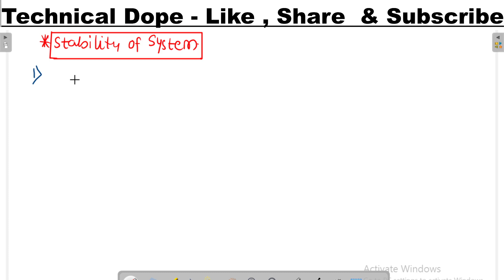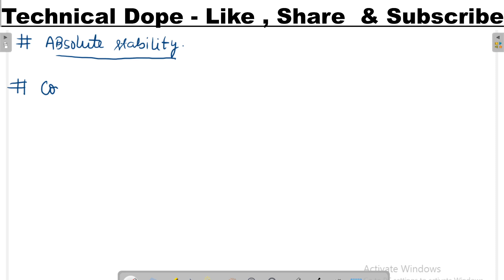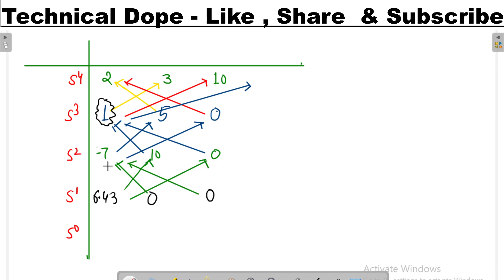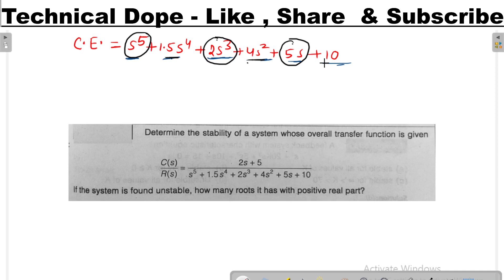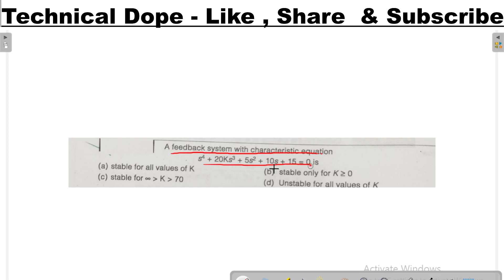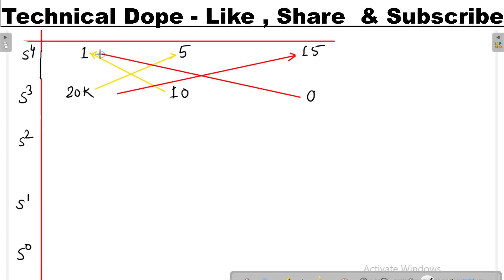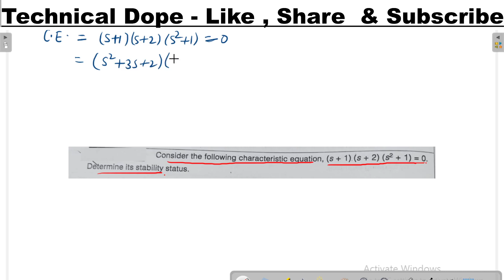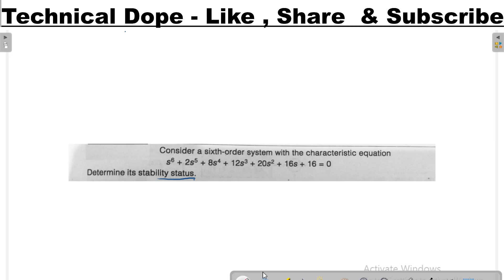Practice Questions - Stability Of System | EE, ECE, IN | AKU Bihar. Control System Engineeeing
Lec-33 Root Locus। Control System| AKU ,Bihar। Rules For Root Locus Construction। EE,EEE,ECE।
Microprocessor and Microcontroller |Memory Mapping | AKU BIHAR | EE , ECE - 5th Semester|
Lec-09 Microprocessor and Microcontroller | Complete Syllabus | AKU BIHAR | EE , ECE - 5th Semester|
Lec-23 Stability Of System । AKU , Bihar। Control System Engineering। Semester Exams । EE,EEE,ECE।
Time Response Analysis। AKU , Bihar। Control System Engineering । Semester Exams । EE , EEE , ECE ।
AKU BIHAR । SEMESTER EXAMINATION । EE , ECE , EEE , IN । FULL COURSE । PREVIOUS YEAR

Digital Electronics - Full Course | Important Concept For UPPCLJE, DFCCIL , RSEB Exams , Gate , ESE
Control System Engineering - Full Course | Important Concept For UPPCLJE, DFCCIL , RSEB Exams
Electrical MCQs Series | Control System MCQs |  Important MCQs For DFCCIL, RSEB, PGCIL, UPPCL JE
PGCIL Diploma Trainee Electrical 2018  Paper | Important MCQs For PGCIL |
सीखते चलते है | Basic Electrical ENGINEERING | DFCCIL, PGCIL, SSC-JE, UPPCLJE|
IES (ESE) PREVIOUS YEAR QUESTION|DFCCIL, UPPCL EXAMS|IMPORTANT QUESTION FOR DFCCIL & UPPCL|

Power System MCQs For RSEB AEn-JEn , DFCCIL , UPPCL-JE , SSC-JE|  OBJECTIVE QUESTION POWER SYSTEM

Hello Everyone ,
This session discusses the very important objectuve questions for DFCCIL , RSEB JEN AEN , UPPCL , PUNE METRO & OTHER EXAMS.

TELEGRAM CHANNEL FOR DAILY QUIZ